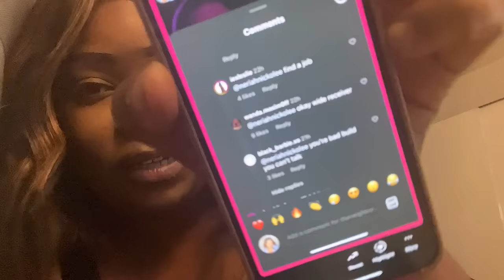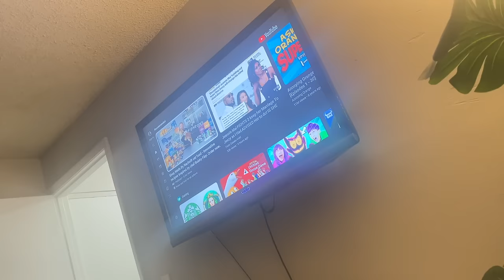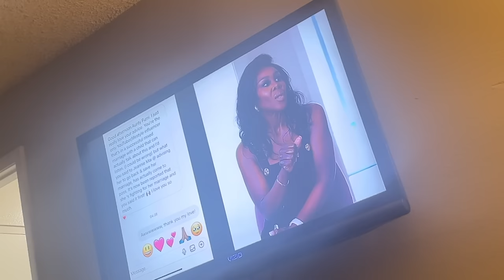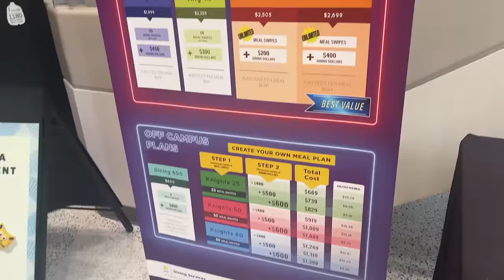VLOG-- SOMEONE ON INSTAGRAM SAID I WAS BUILT LIKE WIDE RECEIVER + EXPOSING MY DM'S & MORE!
Heyyyy yall! Welcome back to a new vlog! Im so sorry this vlog is short believe it or not I LOST ALOT of footage with this vlog but I promise I will make it up next time. I love yall always, thanks so much for always watching supporting me I dont think I can ever repay you guys!!
Love yall!!

PORTABLE LIGHT FOR PHONE

USE NERIAH25$ TO SAVE 25$ OFF OF YOUR PURCHASE

DIOR FOUNDATION
PAT MCGRATH CONCEALER
PAT MCGRATH POWDER
NYX LIPLINER
MAYBELLINE LIPSTICK
MAYBELLINE FACEPOWDER
NYX BUTTERGLOSS

LINKS TO CAMERA EQUIPMENT:
BLUETOOTH CLICKER

Join the GANG GANG!

FAQS
Age: 29
City: Orlando, FL
College: UCF KNIGHTS BABY (Class of '18)
Camera: Canon REBEL SL3 50MM CANON LENS
Editing Software: Final Cut Pro X for MacBook